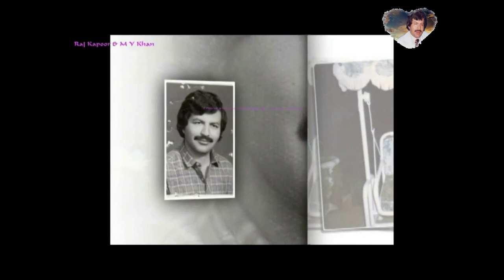abb raat guzarney wali hay film Awara vy Afghan singer Naghma